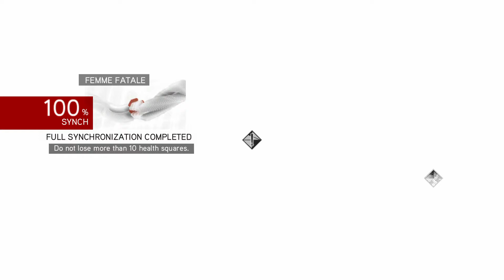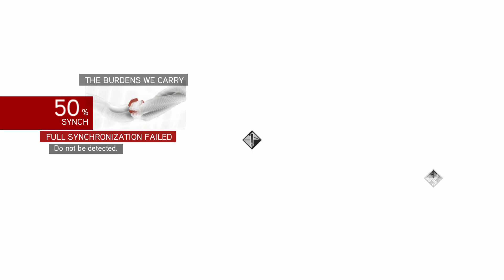Assassin's Creed: Brotherhood The Ezio Collection PS4 Walkthrough Part 9 No Commentary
So Here we go, Assassin's Creed Brotherhood The Ezio Collection PS4 Walthrough series. Enjoy!
Cheers!